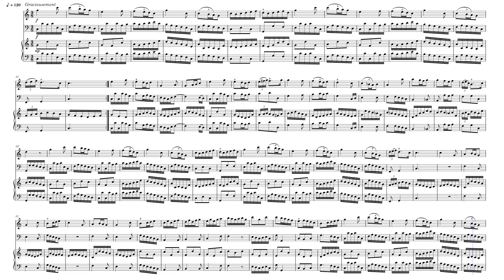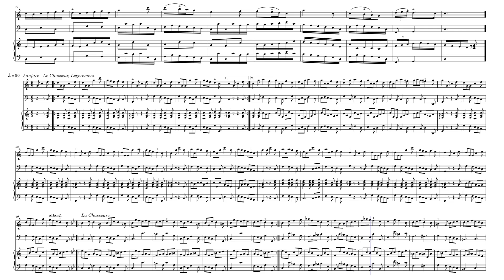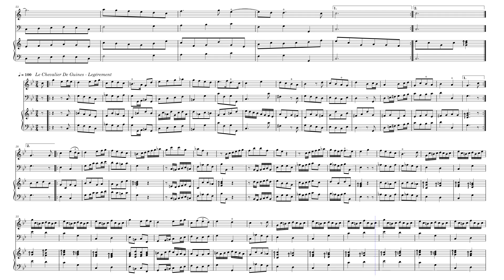Chedeville - Sonate amusante op 5 No 2